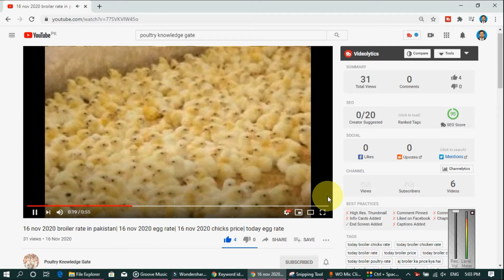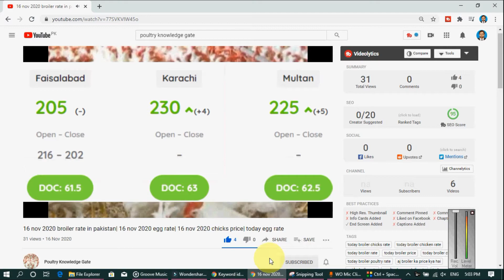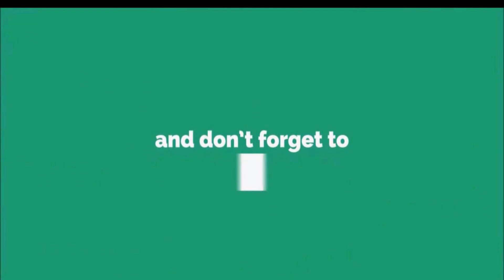19-06-2022-broiler rate| Today egg rate |Today chicks price|Today poultry rate| today chicken rate